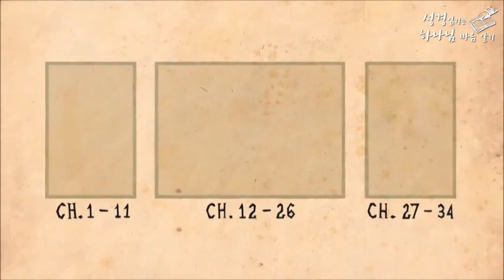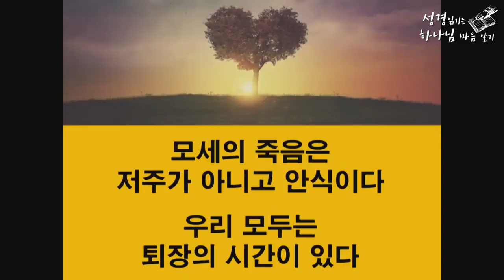[신명기12]누구나 퇴장하는 시간은 온다 하마성경54 [정은수TV]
[네이버 블로그에서 하마성경 PPT자료 구매를 원하시면 아래 클릭]

[하마성경 PPT자료 구매를 원하시면 아래 클릭!!]

[신명기#12]자신의 일을 그치고 퇴장하는 시간은 온다  [정은수TV]
-모세의 죽음은 저주가 아니고 안식
-죽음을 우리는 어떻게 인식해야 하나
-죽음은 영원과 접속하는 안식의 첫걸음
-서울 외과의사 복음화율이 상대적으로 낮은 이유는?

카카오톡 ID ‘jaco7935’